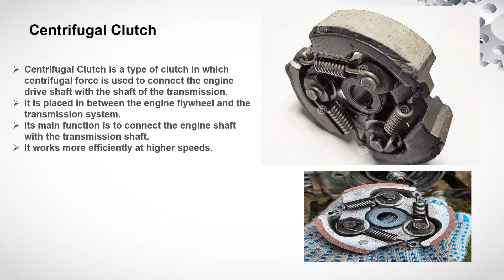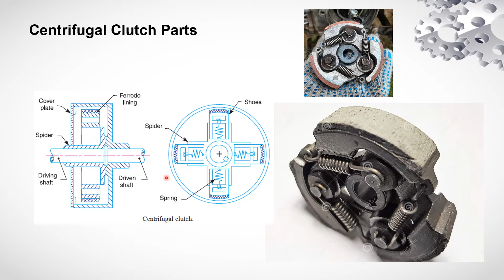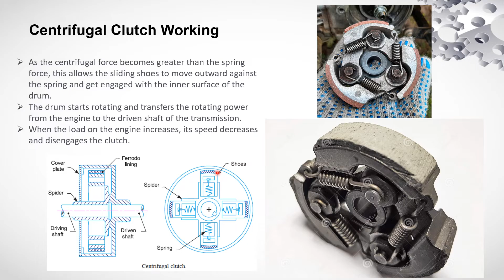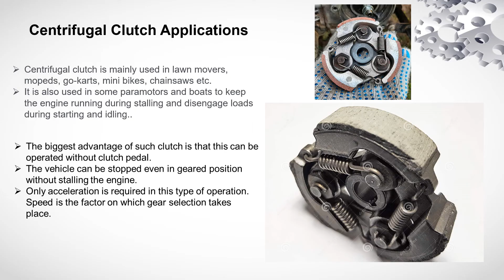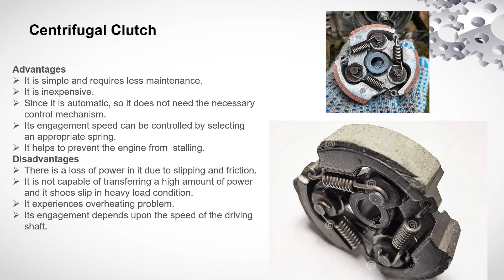Centrifugal Clutch Working | Types of Clutches | Automobile Basics | Automobile Engineering | Parts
A centrifugal clutch is a type of automatic clutch commonly used in small engines, such as go-karts, chainsaws, and lawn mowers. It is designed to engage and disengage the power transmission based on the rotational speed of the engine.

The working principle of a centrifugal clutch is based on centrifugal force, which is the force experienced by an object moving in a circular path. The clutch consists of several key components, including the clutch drum, clutch shoes, and springs.

The clutch drum is connected to the engine crankshaft, while the clutch shoes are mounted inside the clutch drum and can move radially. The clutch shoes typically have friction pads on their outer surfaces that make contact with the inner surface of the clutch drum.

When the engine is idling or running at a low speed, the clutch shoes are pushed outward by springs, maintaining a gap between the shoes and the clutch drum. In this disengaged state, no power is transmitted from the engine to the driven shaft.

As the engine speed increases, centrifugal force comes into play. The rotating motion causes the clutch shoes to move outward due to the centrifugal force acting on them. As the shoes move outward, their friction pads come into contact with the inner surface of the clutch drum.

The friction between the clutch shoes and the clutch drum causes the clutch shoes to grip the drum tightly. This engagement allows the power from the engine to be transmitted to the driven shaft, thereby driving the vehicle or machine.

The engagement of the clutch is directly dependent on the engine speed. When the engine speed decreases, the centrifugal force decreases, and the springs push the clutch shoes back into their disengaged position, separating them from the clutch drum. This disengagement interrupts the power transmission, allowing the engine to idle or stop without stalling the driven shaft.

The design of the clutch shoes, springs, and clutch drum can vary depending on the specific application and manufacturer. Different configurations may allow for adjustments in engagement speed or provide multiple stages of engagement to accommodate varying engine speeds.